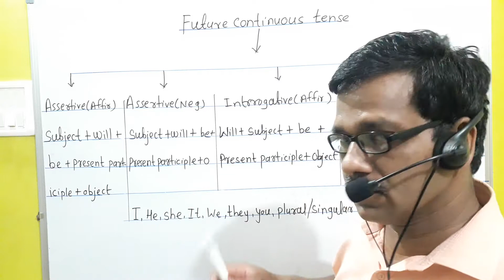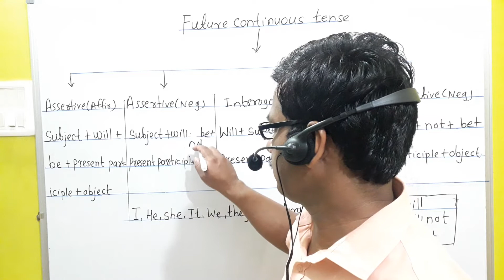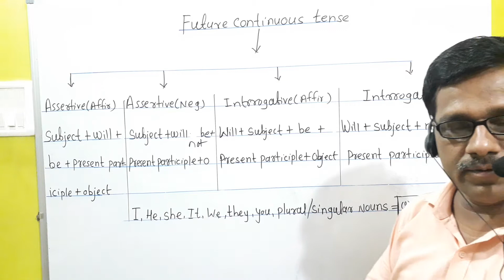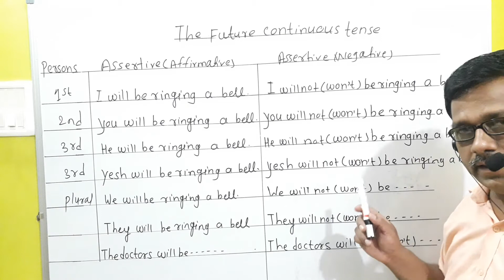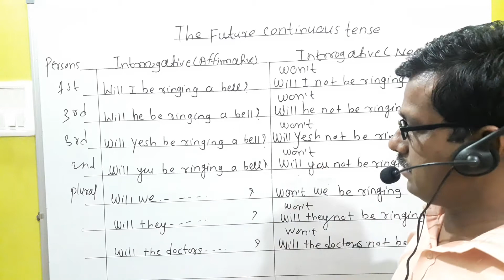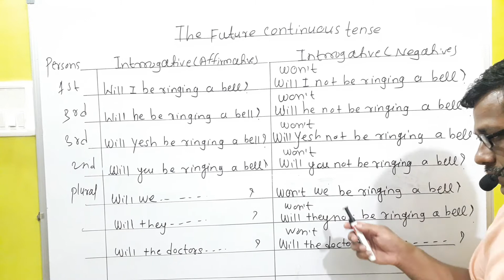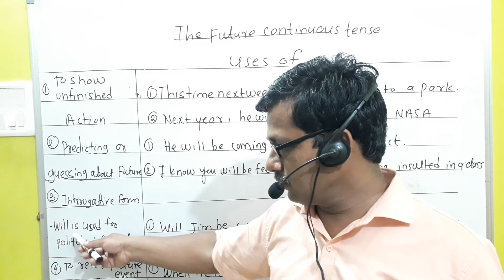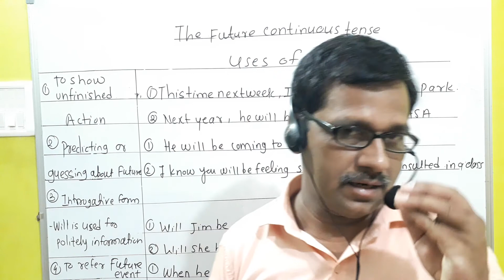The Future Continuous tense, it's sentence types, Interrogative, Assertive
Use of will,will not, won't, examples,uses of the future continuous tense